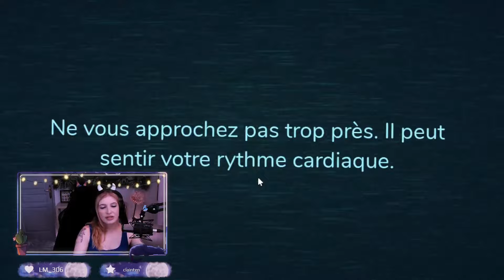Live Frissons - Dbd / Doors